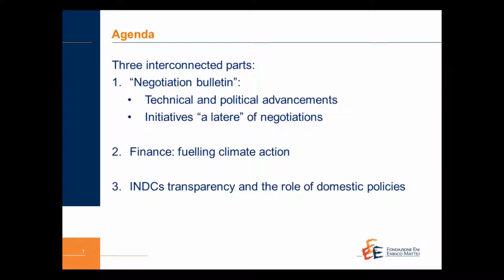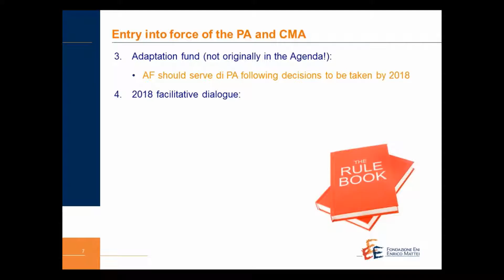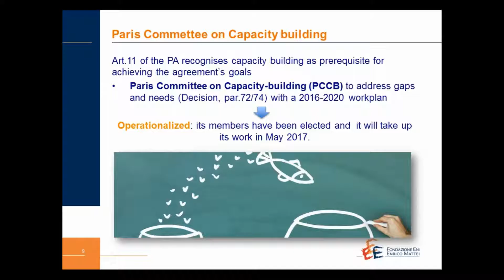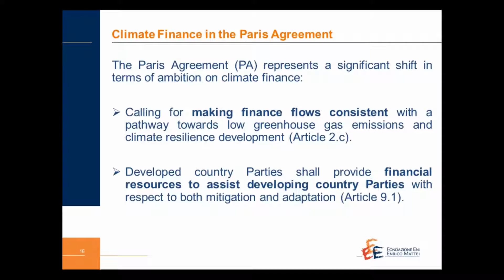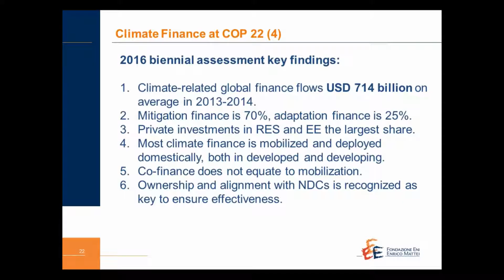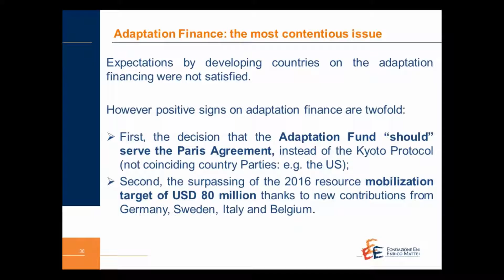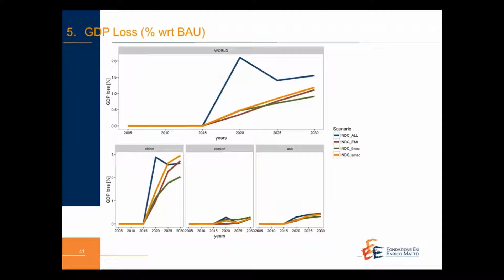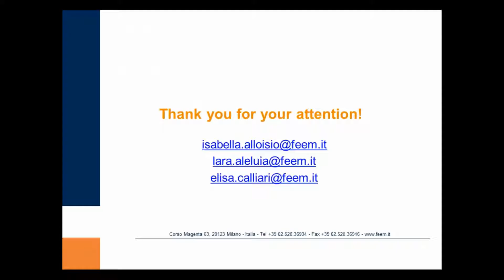Policy Seminar - Was COP22 a real “COP of action”?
This Policy Seminar, organised by Fondazione Eni Enrico Mattei - International Center for Climate Governance and held on November 29th, 2016, provides the main outcomes of the Cop22 Conference. Hosted by three FEEM researchers that participated to the Marrakech talks, the seminar explores and reflects on the main outcomes of the Conference. Particular attention is drawn on the efficiency of NDC implementation, adaptation and L&D and climate finance.

Speakers: Lara Aleluia, Isabella Alloisio, Elisa Calliari